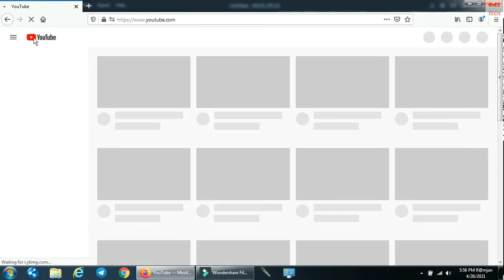26 April, 2021 বিকাল ৫:৫০ মিনিটে আমার চ্যানেল কি হ্যাক হতে যাচ্ছিল? || What's wrong with Youtube?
This is a tutorial video. If you have any question,
please let me know by comment box.